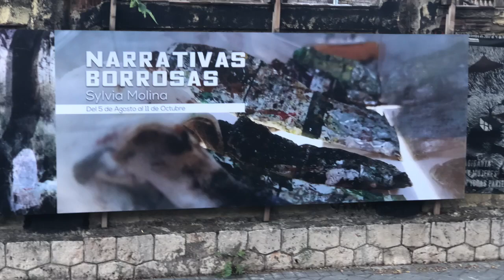PaisajesEncerrados_con la co. JavierMoreno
Exposición Narrativas Borrosas de la ar(t)ista Sylvia Molina. Presentada su obra 'Paisajes Encerrados' a través de Javier Moreno, escritor.